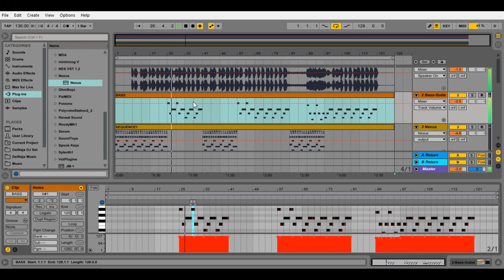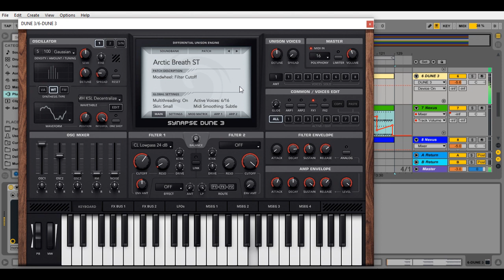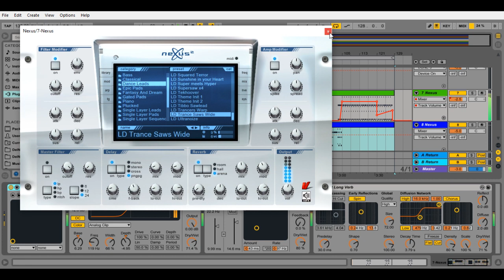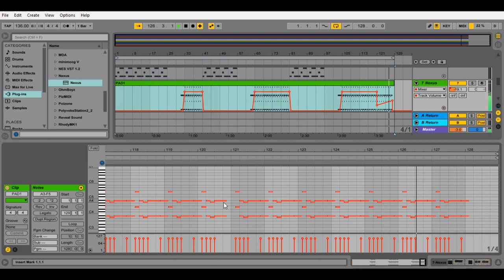Crystal Castles - Not In Love (Remake - Ableton Live 9)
All my respect to Crystal Castles...